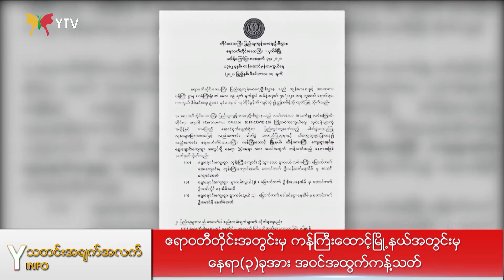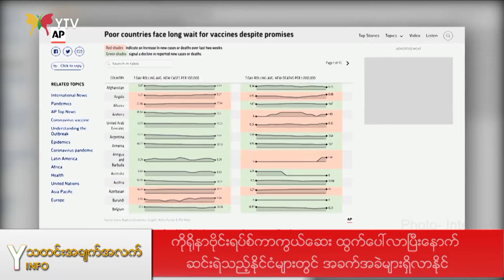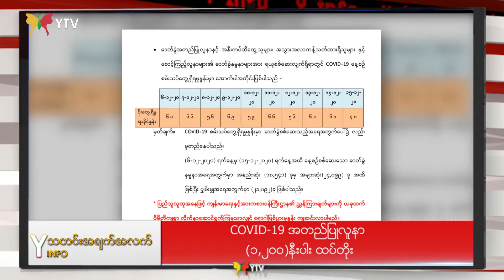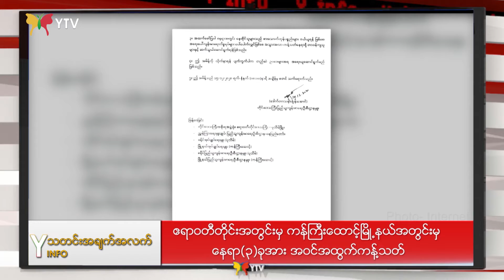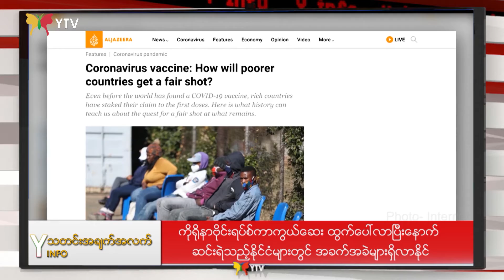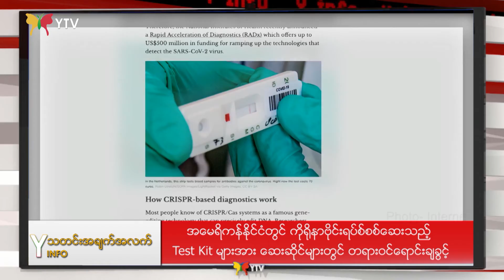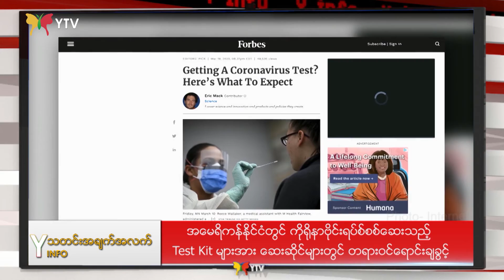ဒီဇင်ဘာလ (၁၆) ရက်နေ့ညနေခင်းသတင်းများ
📰 COVID-19အတည်ပြုလူနာ (၁,၂၀၀)နီးပါး ထပ်တိုး တဲ့သတင်း…

📰 နေပြည်တော်ရှိ မြို့နယ်(၈)မြို့နယ်တွင် CCTV ကင်မရာတပ်ဆင်ခြင်းနှင့် ထိန်းချုပ်စင်တာဖွင့်လှစ် ခဲ့တဲ့သတင်း…..

📰 ဧရာဝတီတိုင်းအတွင်းမှ ကန်ကြီးထောင့်မြို့နယ်အတွင်းမှ နေရာ(၃)ခုအား အဝင်အထွက်ကန့်သတ် ထားတဲ့သတင်း…….

📰 ကိုရိုနာဗိုင်းရပ်စ်ကာကွယ်ဆေး ထွက်ပေါ်လာပြီးနောက် ဆင်းရဲသည့်နိုင်ငံများတွင် အခက်အခဲများရှိလာနိုင် တဲ့သတင်း…….

📰 အမေရိကန်နိုင်ငံတွင် ကိုရိုနာဗိုင်းရပ်စ်စစ်ဆေးသည့် Test Kit များအား ဆေးဆိုင်များတွင် တရားဝင်ရောင်းချခွင့်ပြု တဲ့သတင်း……